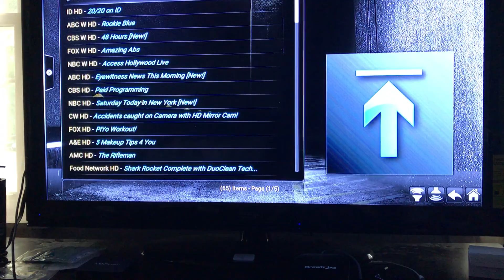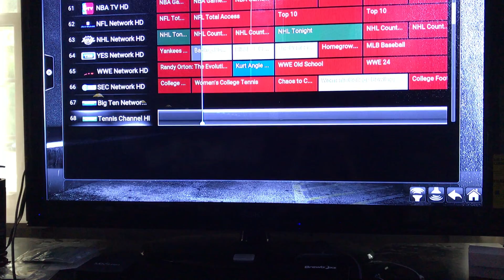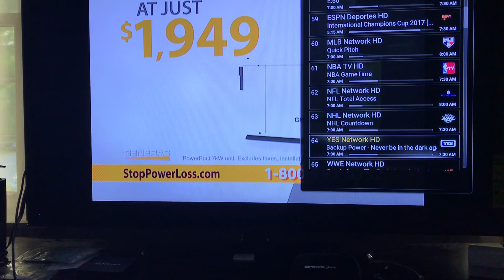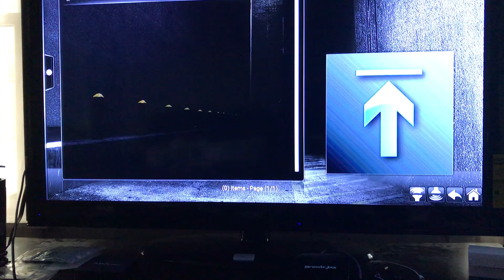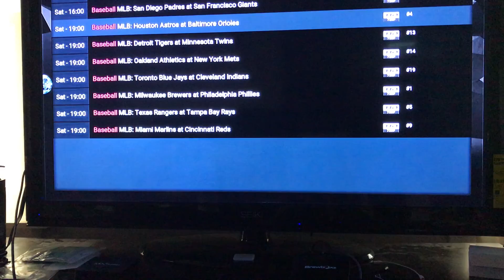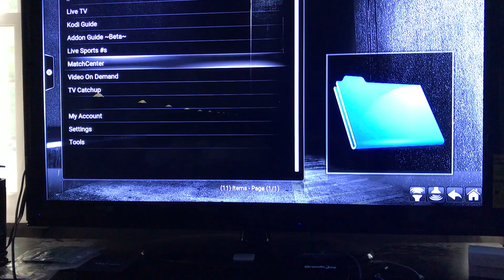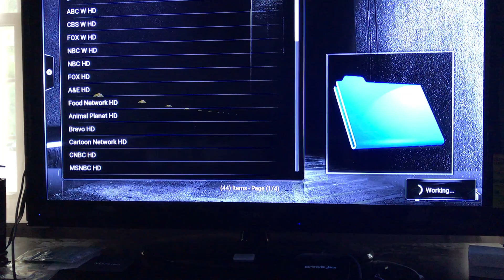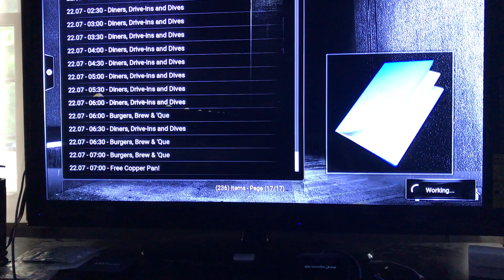New ultra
New Ultra add-on for live tv live sports in HD. This add-on comes equipped with a built in DVR and a tv guide. Watch all sports in HD along with ppv. This is a new add-on so if you purchased the ultra package before this it will not be included on box.